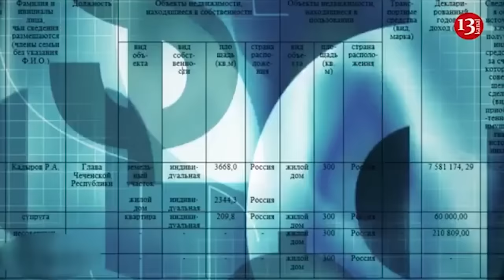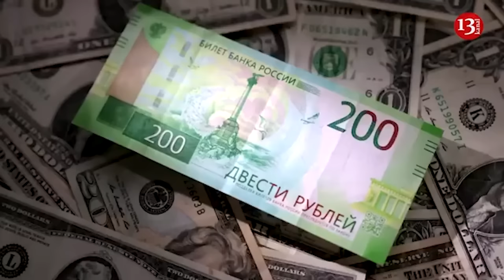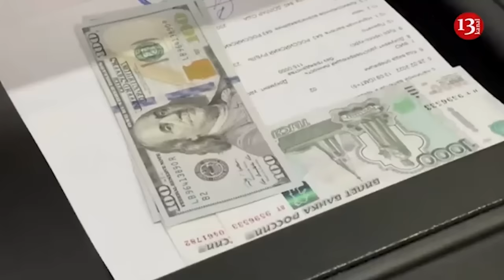The war with Ukraine will be over by the end of the year - Top Russian General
Top Russian General Apti Alaudinov, commander of Akhmat special forces unit and a supporter of President Vladimir Putin, claims the war with Ukraine will be over by the end of the year., according to Newsweek.
Alaudinov, who leads the Chechen forces in the conflict, was appointed by Putin in April as deputy head of the Defense Ministry’s military-political department.
During a state TV broadcast with Olga Skabeyeva, Alaudinov discussed the current state of military affairs and his projection for the end of the 2-plus-year-long war that started with Putin’s February 24, 2022, invasion of Ukraine.
Skabeyeva, along with her husband, Duma member Yevgeny Popov, was sanctioned by the U.S. State Department in 2023, in part for their “talk show where they predominantly disseminate pro-Russia propaganda for the war against Ukraine.”
In a YouTube video posted on X, by journalist Julia Davis, founder of Russian Media Monitor, a watchdog group that translates Russian videos, Skabeyeva asked Alaudinov about the slowing pace of Russian progress in Kharkiv, Ukraine’s second-largest city.
Not directly addressing Skabeyeva’s concerns, Alaudinov claimed that Russian forces have “made a very serious breakthrough” and “quite a lot of territory was liberated,” indicating, from his perspective, that Russia gained territory.
Newsweek  says that he further stated that Ukraine had “moved a lot of forces there, most of their units,” to the northeastern region that has long been a focal point of the war.
“This will be a decisive battle for us, in which we will destroy the remaining forces and means. After that, I believe, as I’ve already said earlier, we will finish the special military operation this year,” the commander said, adding that “we will put an end to it.”
He said that “everything is proceeding as it should,” and “Ultimately, we will finish all of it with a final decisive battle, which I believe will be victorious for us.”